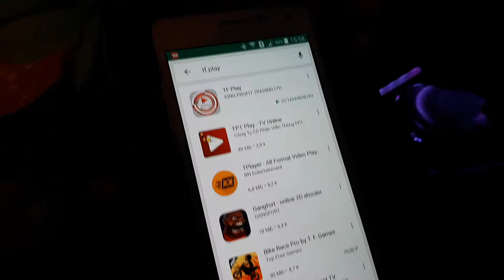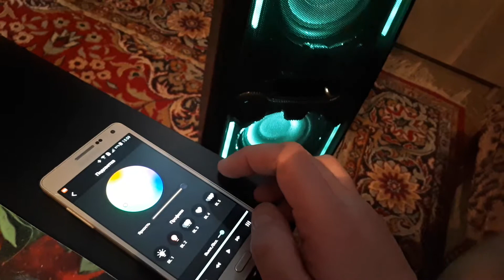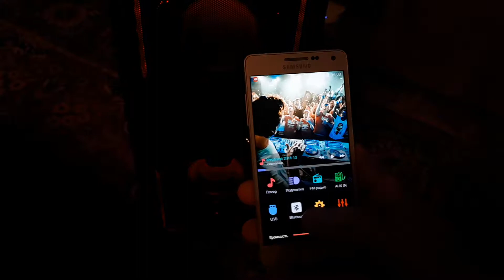Придожение TF PLAY для TELEFUNKEN TF PS2202S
Еще видео у меня на канале